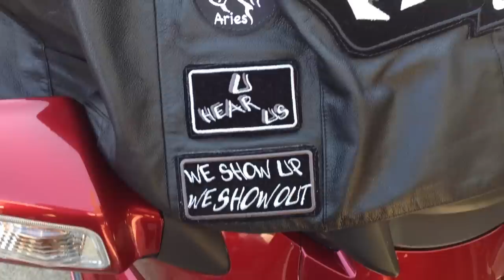Burgman 650 Executive CUSTOM SOUND SYSTEM PART 2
DETROIT BURGMAN CREW MEMBER
SLAP -N- SOUNDS
FOCAL 2 SETS 6.5" COMPONENTS & 1 SET OF CO-AXLE SPEAKERS
ARC AUDIO AMP 5CH
KICKER 10"L7
PIONEER RADIO W/MARINE COMMANDER